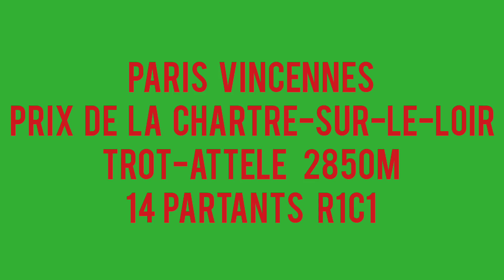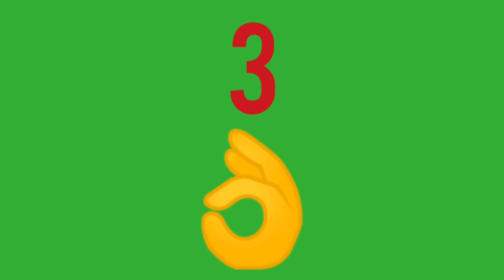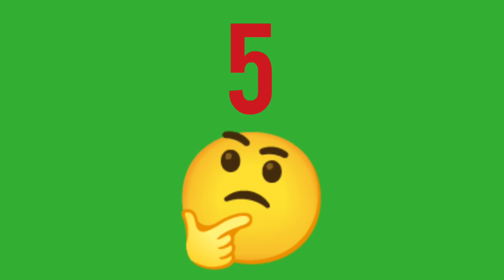PRONOSTIC PMU QUINTE DU JOUR LUNDI 7 FÉVRIER 2022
PRONOSTIC PMU QUINTE DU JOUR LUNDI 7 FÉVRIER 2022  BENOITREKIN GAGNER ARGENT DIRECTION PARIS VINCENNES ! Pour le prono et l'analyse du QUINTE du jour par BENOITREKIN pmu pour LE PRIX DE LA CHARTRE SUR LE LOIR ! TROT-ATTELE, 2850 mètres, 14 partants, réunion 1 course 1 R1C1 ! Bonne chance à tous ! Gagner argent ! Choppez le moi dans l'ordre ce Quinté !!!